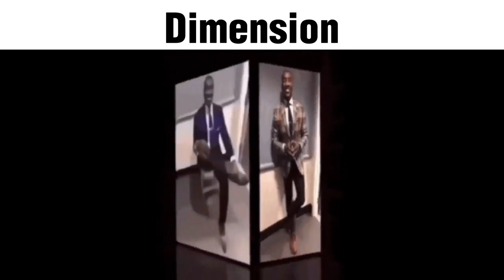Las canciones de Geometry dash be like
Ya es domingo gente hoy les traigo una recopilación del significado de cada canción popular de Geometry dash espero y les guste